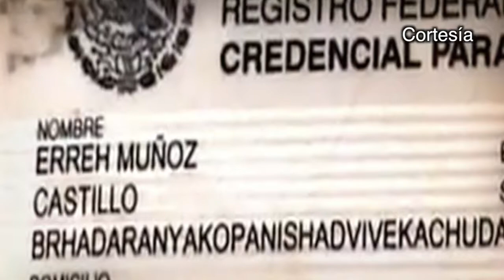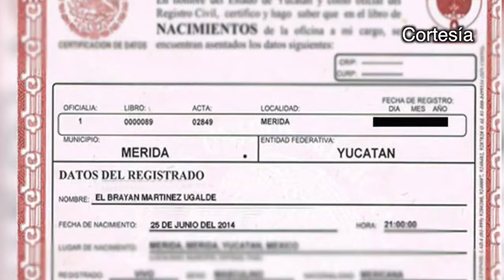Columna Mata Antenas Complicado enredijo